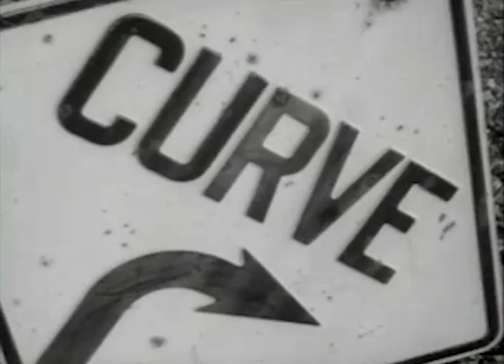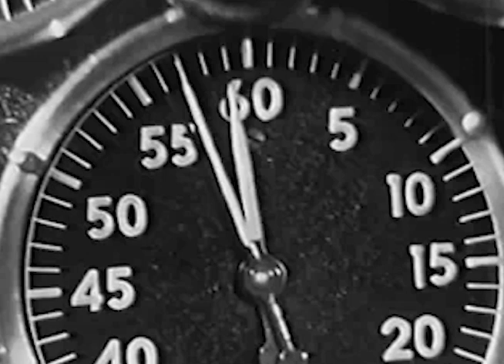DUN FIELD THREE "Lion"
Fanny Arnold, Dun Field Three

movie footage (alphabetically) from publicdomainmovies.net (Public Domain)

Angel on My Shoulder (US 1946, D: Archie Mayo)
Attack from Space (US/JP 1964, D: Teruo Ishii)
Attack of the Giant Leeches (US 1959, D: Bernard L. Kowalski)
Carnival of Souls (US 1962, D: Herk Harvey)
Night of the Living Dead (US 1968, D: George A. Romero)
Plan 9 from Outer Space (US 1959, D: Edward D. Wood jr.)
Scarlet Street (US 1945, D: Fritz Lang)
Teenagers from Outer Space (US 1959, D: Tom Graeff)
The Brain That Wouldn't Die (US 1962, D: Joseph Green)
Things to Come (GB 1936, D: William Cameron Menzies)
Voyage to the Planet of Prehistoric Women  (US 1968, D:Peter Bogdanovich)

further footage (chronologically)

Donald Trump / Kim Jong Un:
Singapore Summit: Trump-Kim Signing Ceremony
(VOA News) from Wikimedia Commons (Public Domain)

Sebastian Kurz:
Photo: EU2017EE Estonian Presidency
from Wikimedia Commons (CC 2.0)

Marine Le Pen:
Hénin-Beaumont - Meeting de soutien aux candidats des
cantons de Hénin-Beaumont-1 et Hénin-Beaumont-2 en présence de
Marine Le Pen (13).ogv, Autor: Jérémy-Günther-Heinz Jähnick
from Wikimedia Commons (CC 3.0)

Recep Tayyip Erdogan:
Joint news conference with President of
Turkey Recep Tayyip Erdogan
from kremlin.ru (CC 4.0)

HC Stache:
20150314 FPÖ Anti-Asyl Demo in Wien Liesing

Boris Johnson:
Press Conference With Rex Tillerson and
British Foreign Secretary Boris Johnson
(United States Government, Public Domain)

Nigel Farage:
Nigel Farage EU Parliament GETS ANGRY After a Heated
Argument and Defending Donald Trump EU Summit

Matteo Salvini:
Manifestazione Torino 12 Ottobre 2013 - Intervento Matteo Salvini
Quelle: Lega Salvini Premier / youtube.com (ehem. Lega Nord Padania)

Steve Bannon:
Bannon Says Corporatist Global Media Opposed to
Economic Nationalist Agenda (VOA News)
from Wikimedia Commons (Public Domain)

The creators of the original footage do not have  any connection to this work.
Special thanks to Daniel Weber for the kind permission to use his footage.

All rights to the original footage are reserved by the creators.